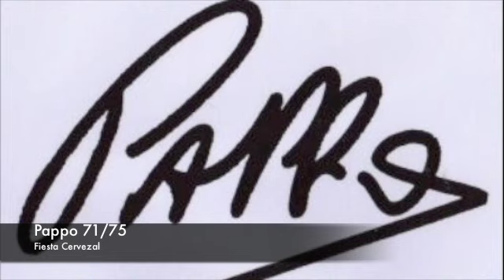pappo, fiesta cervezal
Disco año 1974, Fiesta Cervezal, Pappo